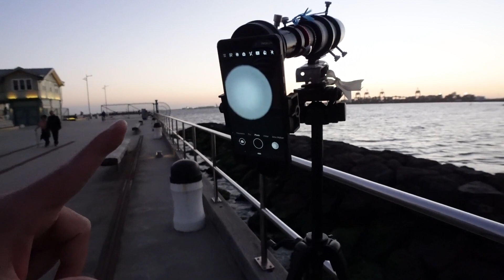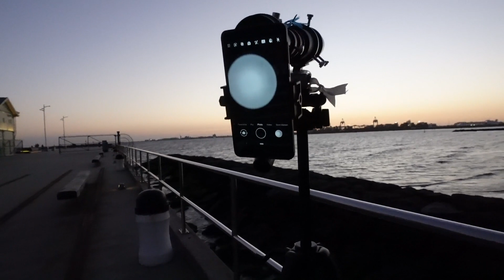Hilal Sighting with Br. Arief in Melbourne, Australia & related discussions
In Australia, many volunteer hilal (new crescent moon) sighters go out twelve month a year to fulfill the obligation of sighting for the start of each month. I joined Br Aarif to learn more about the process.

Apologies for the audio quality due to the wind and waves.